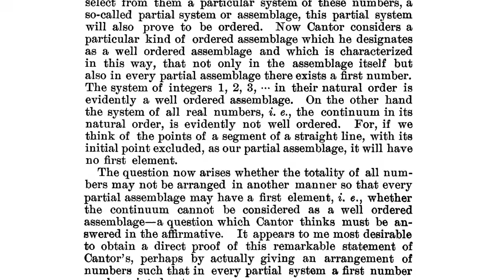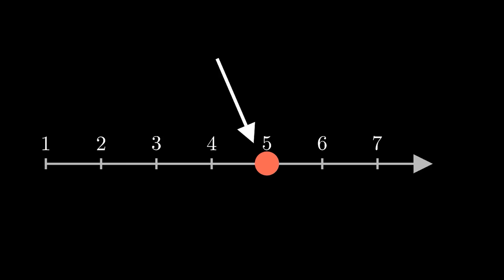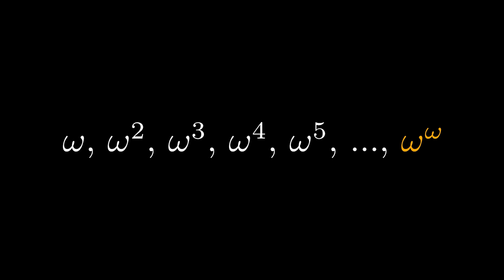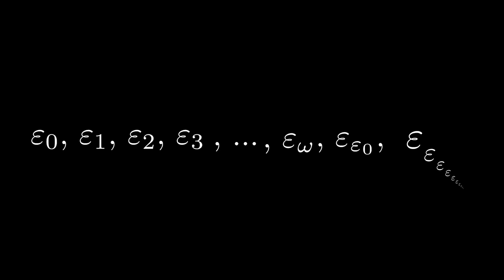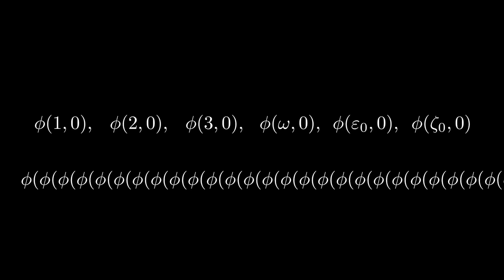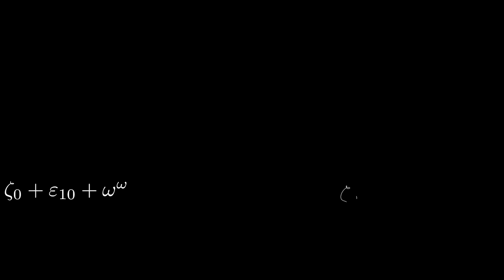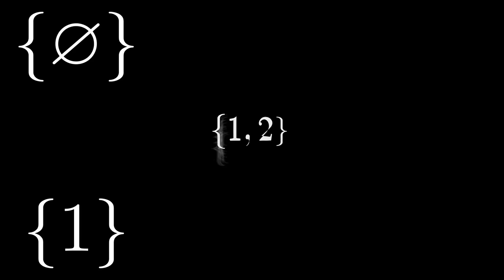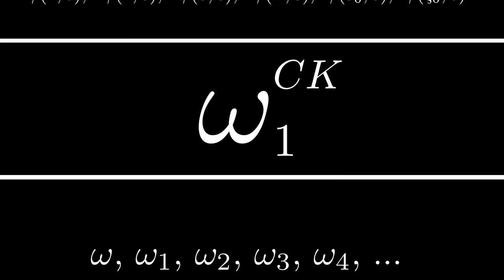Что больше бесконечности?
В этом видео я рассказываю о числах, которые больше бесконечности: бесконечных кардиналах и трансфинитных ординалах.